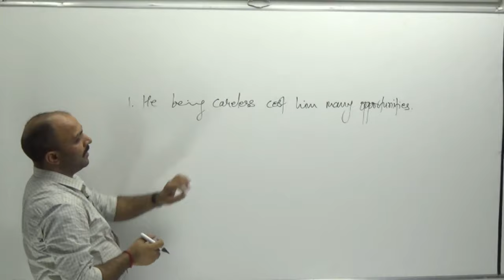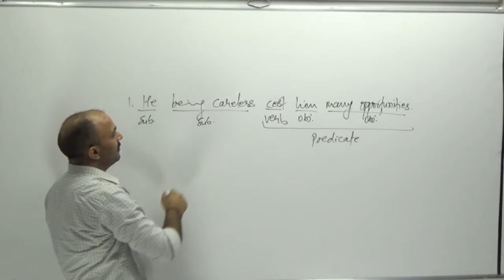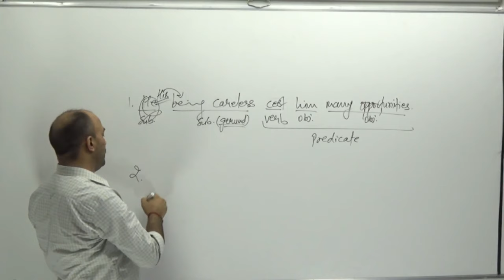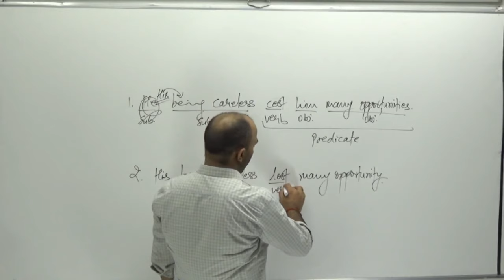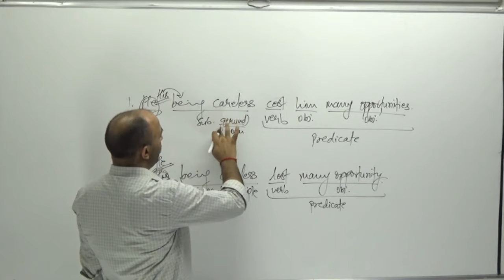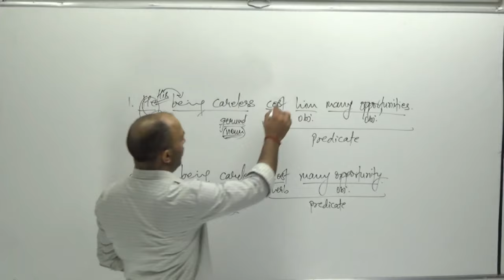Non-Finite Verbs Practice Set Que. 60 || English for Competitions || Ankul Sir